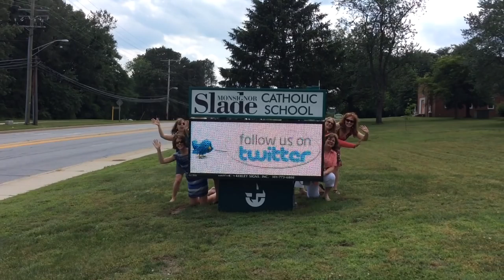Last Day of School!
Dancing out the door after a great year.  Have a great summer!